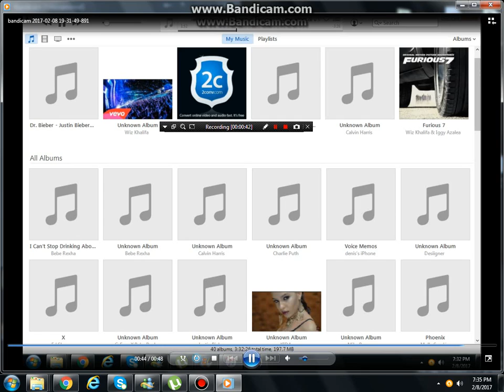rapairing ara c